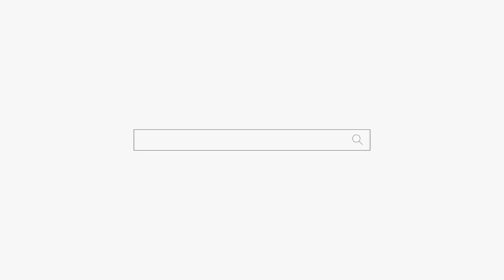저 점 보는거 좋아해요! 알고 있어! 부천점집 인천점집 용군TV 무당 무속인+유명한점집 용한점집 강화별상 일월당